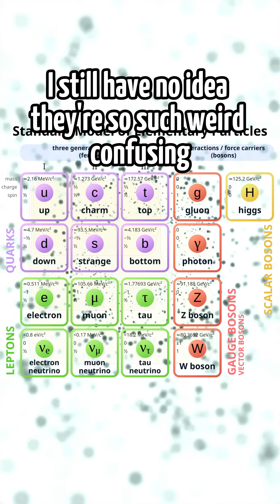Dishonorable Dissentions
#5 will blow your freaking mind dude 🤯🤯🤯

In particle physics, the W and Z bosons are vector bosons that are together known as the weak bosons or more generally as the intermediate vector bosons. These elementary particles mediate the weak interaction; the respective symbols are W+
, W−
, and Z0
. The W±
 bosons have either a positive or negative electric charge of 1 elementary charge and are each other's antiparticles. The Z0
 boson is electrically neutral and is its own antiparticle. The three particles each have a spin of 1. The W±
 bosons have a magnetic moment, but the Z0
 has none. All three of these particles are very short-lived, with a half-life of about 3×10−25 s. Their experimental discovery was pivotal in establishing what is now called the Standard Model of particle physics.

The W bosons are named after the weak force. The physicist Steven Weinberg named the additional particle the "Z particle",[4] and later gave the explanation that it was the last additional particle needed by the model. The W bosons had already been named, and the Z bosons were named for having zero electric charge.[5]

The two W bosons are verified mediators of neutrino absorption and emission. During these processes, the W±
 boson charge induces electron or positron emission or absorption, thus causing nuclear transmutation.

The Z boson mediates the transfer of momentum, spin and energy when neutrinos scatter elastically from matter (a process which conserves charge). Such behavior is almost as common as inelastic neutrino interactions and may be observed in bubble chambers upon irradiation with neutrino beams. The Z boson is not involved in the absorption or emission of electrons or positrons. Whenever an electron is observed as a new free particle, suddenly moving with kinetic energy, it is inferred to be a result of a neutrino interacting with the electron (with the momentum transfer via the Z boson) since this behavior happens more often when the neutrino beam is present. In this process, the neutrino scatters off the electron (via exchange of a boson), transferring some of the neutrino's momentum to the electron.[a]